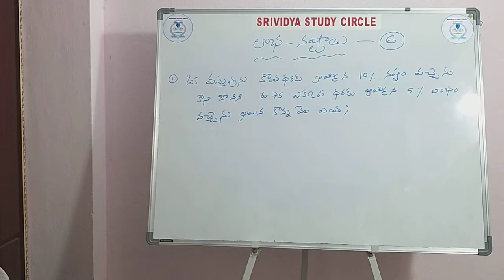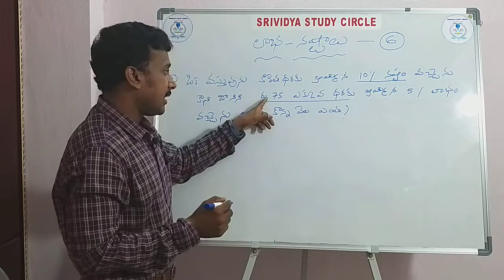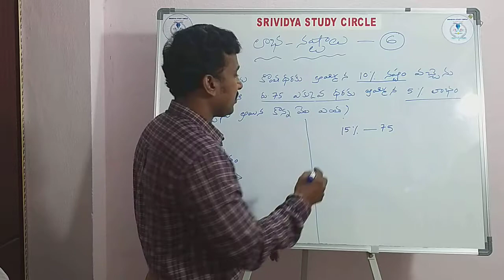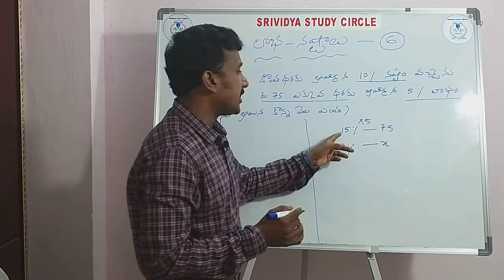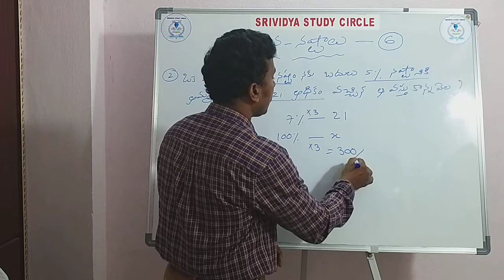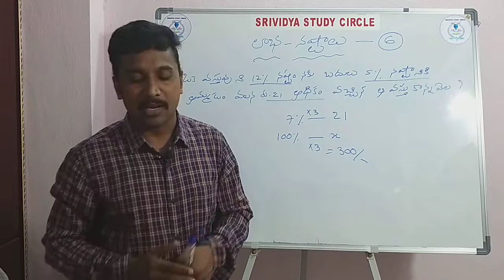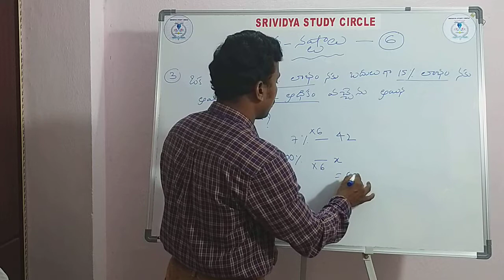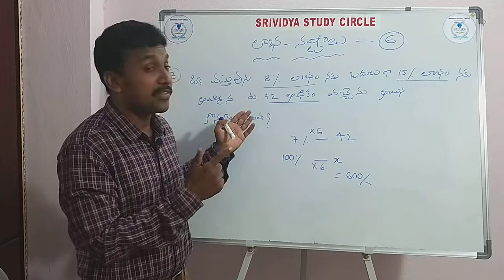సూత్రాలు లేకుండా -లాభ -నష్టాలు --6 నేర్చుకుందాం.. ..: శ్రీవిద్య స్టడీ సర్కిల్.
గ్రామసచివాలయం కు కూడా ఉపయోగపడేవిధంగా.